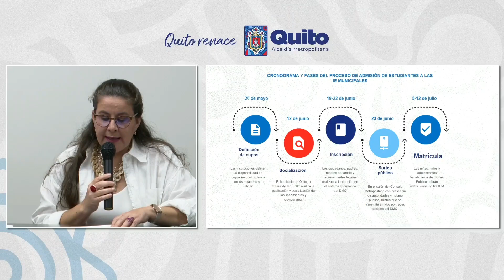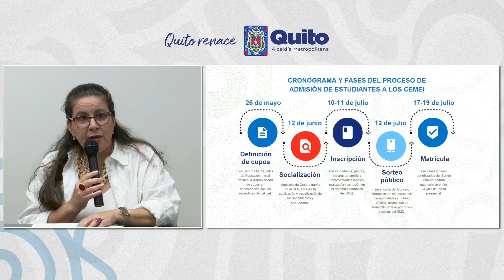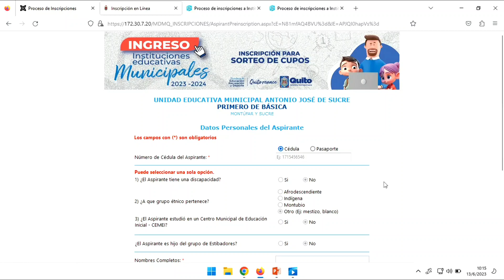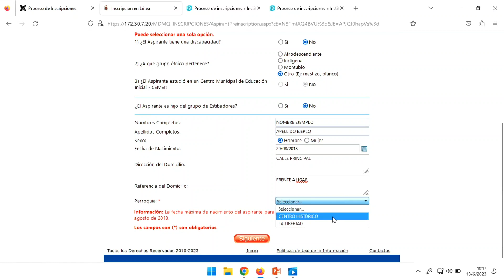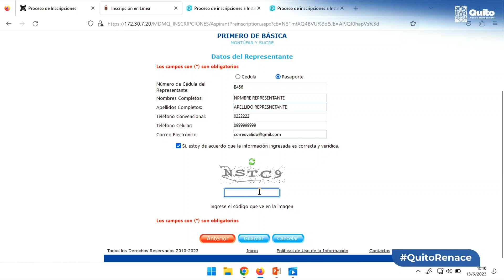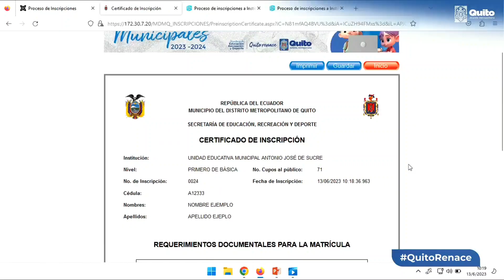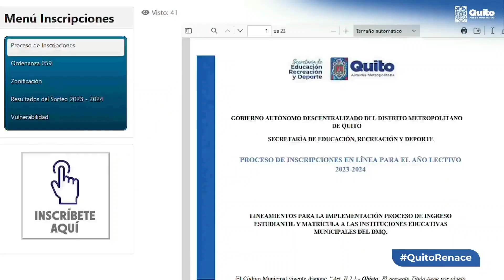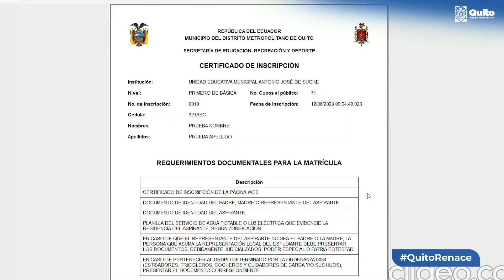Ingreso a las Unidades Educativas Municipales, CEMEI Año Escolar 2023 - 2024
Año Escolar 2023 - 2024. Información para el ingreso a las Unidades Educativas Municipales, CEMEI